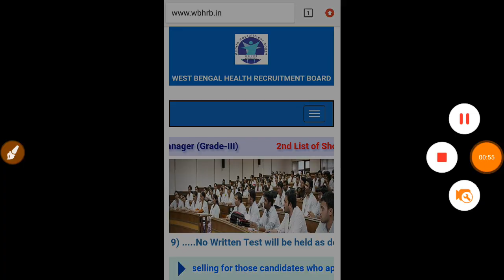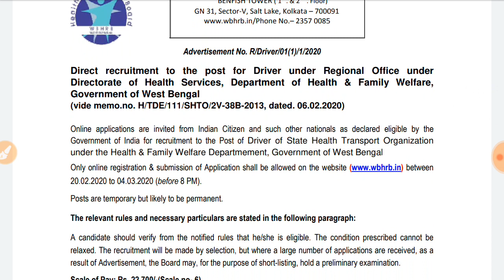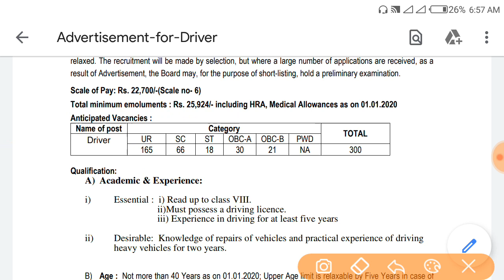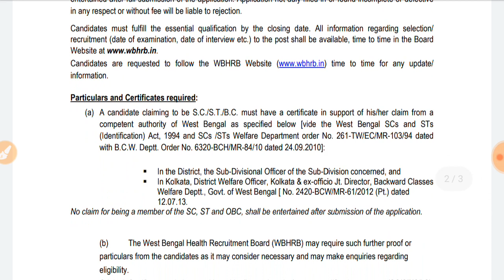রাজ্য স্বাস্থ্য দপ্তরে প্রচুর নিয়োগ /West Bengal health recruitment board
রাজ্য স্বাস্থ্য দপ্তরে প্রচুর নিয়োগ